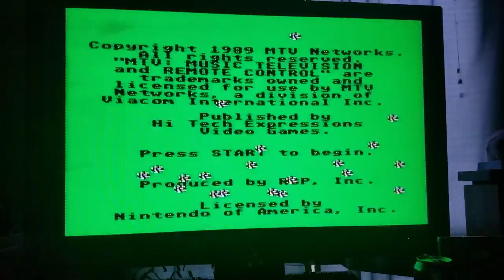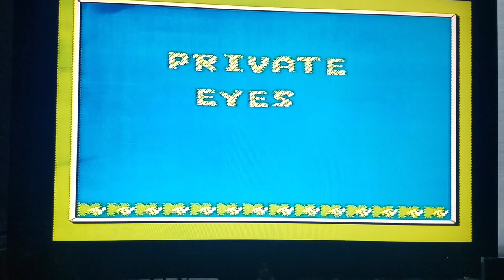(EPISODE 1,126) RETRO GAMING: LET'S PLAY MTV REMOTE CONTROL (NES) DECEMBER 13, 1990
HELLO RETRO GAMERS TAKE A LOOK AT THIS CLASSIC NES GAME FROM THE 90'S TVS SHOW MTV REMOTE CONTROL.